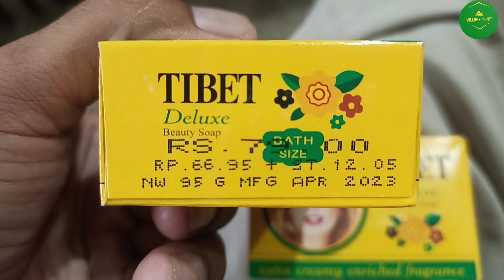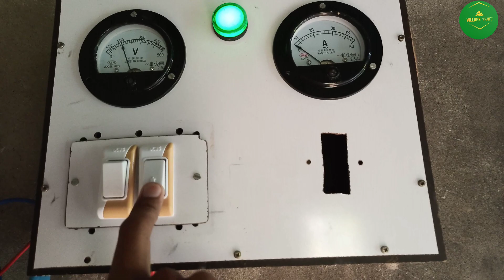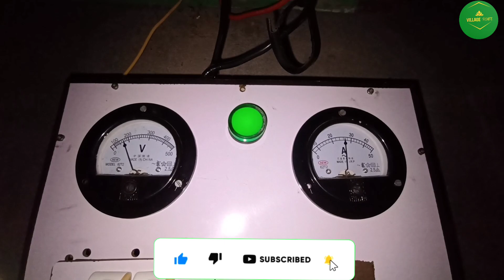Aaj Na khatam hone wale kamon se pareshan Ho Gaya😩😡😩😡😨Village Life Vlog pakistan|Village Rural life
Aaj Na khatam hone wale kamon se pareshan Ho Gaya😩😡😩😡😨Village Life Vlog pakistan|Village Rural life|Village Routines Work
hi!
my home🪴🪴🪴🌳🌲☘️🌿
my village🪴🌱🌷🌻🍀
I grow vegetables and grass near my home and almost after 2 to 3 days I harvest my vegetables. and also many flower plants are in my garden...